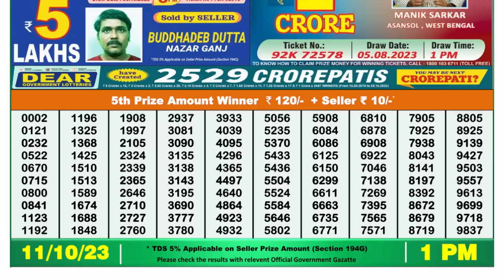🔴 Lottery Sambad Live 01:00pm 11/10/2023 Morning Nagaland State Dear Lottery Result Pdf Download